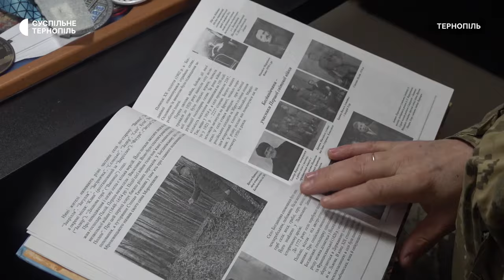«Найважче на фронті - зрада тих, заради кого гинуть наші хлопці»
48-річний Олег Тимошик на фронті з перших днів повномасштабної війни. До цього у Підволочиській селищній раді очолював відділ житлово-комунального господарства, був депутатом місцевої ради. Зараз чоловік служить оператором дрона в роті БПЛА. Ми зустрілися з ним під час відпустки у Тернополі.